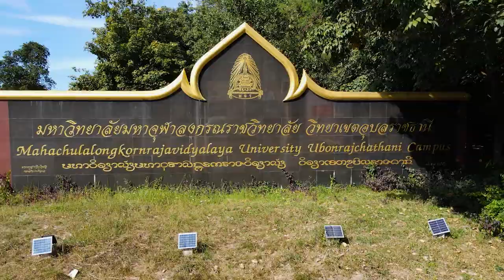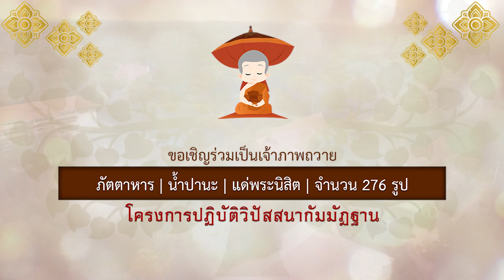โครงการปฏิบัติวิปัสสนากรรมฐาน มหาวิทยาลัยมหาจุฬาลงกรณราชวิทยาลัย วิทยาเขตอุบลราชธานี 2563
มหาวิทยาลัยมหาจุฬาลงกรณราชวิทยาลัย วิทยาเขตอุบลราชธานี
ขอเชิญผู้มีจิตศรัทธา ในบวรพระพุทธศาสนา ร่วมเป็นเจ้าภาพถวายภัตตาหาร และน้ำปานะ
โครงการปฏิบัติวิปัสสนากรรมฐาน  ประจำปีการศึกษา 2563 จำนวน 276 รูป
โดยแบ่งสถานที่ปฏิบัติธรรมออกเป็น 4 หน่วย ได้แก่
 หน่วยที่ 1 ณ ศาลาปฏิบัติธรรม  มหาวิทยาลัยมหาจุฬาลงกรณราชวิทยาลัย  วิทยาเขตอุบลราชธานี (ดงบั้งไฟ)  บ้านหมากมี่  ตำบลกระโสบ  อำเภอเมืองอุบลราชธานี  จังหวัดอุบลราชธานี
 หน่วยที่ 2 บ้านสวนคุณตา  กอล์ฟ รีสอร์ท   ตำบลคำน้ำแซบ  อำเภอวารินชำราบ  จังหวัดอุบลราชธานี
 หน่วยที่ 3  วัดสัลเลขธรรม  ตำบลกำแพงใหญ่  อำเภอเหล่าเสือโก๊ก  จังหวัดอุบลราชธานี
 หน่วยที่ 4  ณ  วัดเกาะแก้วคูณดี  ตำบลแจระแม  อำเภอเมืองอุบลราชธานี  จังหวัดอุบลราชธานี
ระหว่างวันที่ 19-28 ธันวาคม พุทธศักราช 2563
ร่วมบริจาคได้ที่
เลขที่บัญชี 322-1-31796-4  ธนาคารกรุงไทย
ชื่อบัญชี  มหาจุฬาลงกรณราชวิทยาลัย  วิทยาเขตอุบลราชธานี
แจ้งสลิปการโอนเงินเพื่อออกใบเสร็จรับเงินสำหรับลดหย่อนภาษีได้ที่   Line  ID  : mcuubon
พระศิวเดชน์ ญาณวโร  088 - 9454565
สำนักงานวิทยาเขตอุบลฯ 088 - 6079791